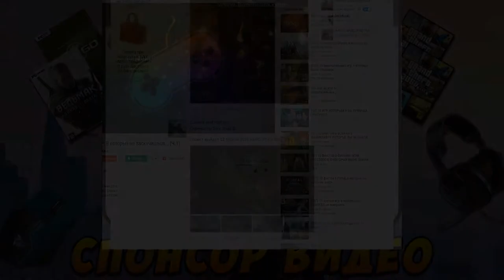GTA 5 Online (PS4) - Безумная погоня! #27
My channel features everything including GTA 5 / GTA V: Online, Stance, Car Meets, Drifting, Drag Racing, LS Car Scene, Featured Rides, Custom Car Builds. I also provide advanced tutorials, news, updates, comedy shorts and plenty more!

КОШЕЛКИ
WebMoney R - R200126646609